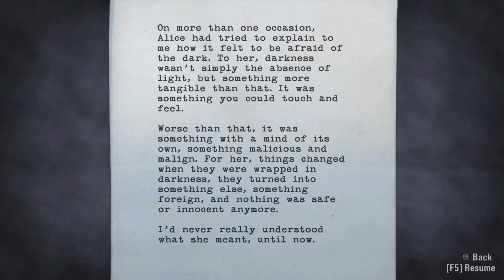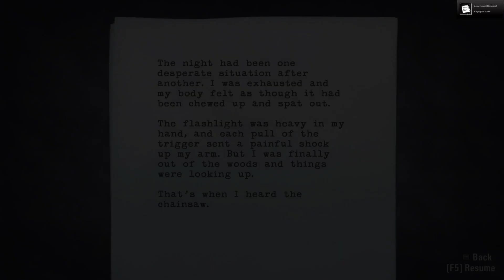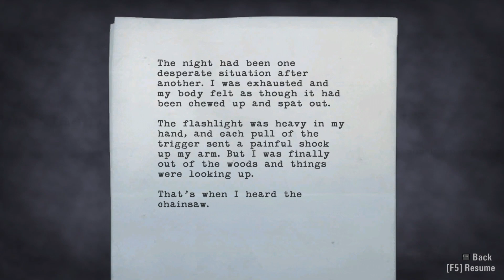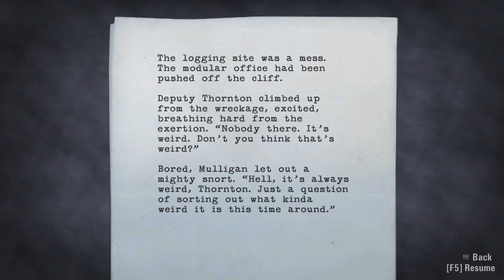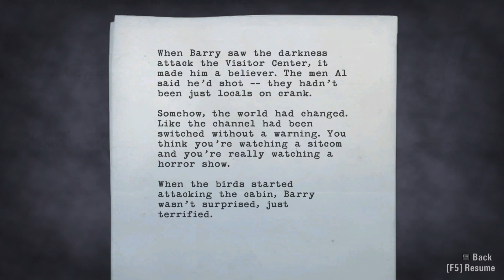Alan Wake Ep. 8 - The Kidnapper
Alan the klutz.